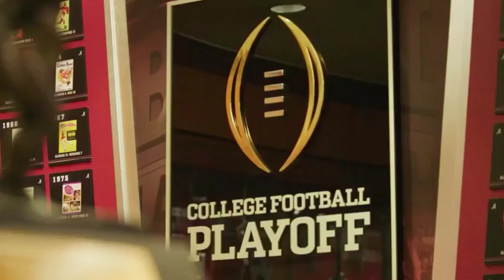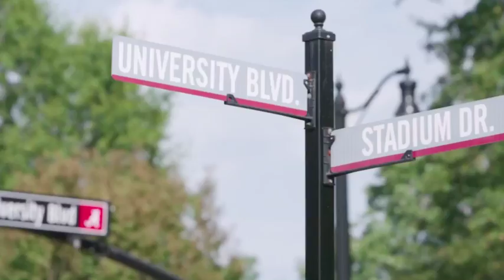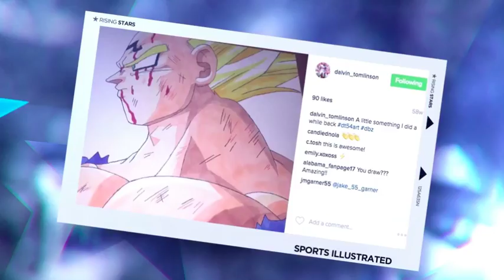Sports Illustrated Highlights Dalvin Tomlinson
Our Nashville cameraman headed to Alabama for Sports Illustrated to help highlight football player, Dalvin Tomlinson.
Video Credit: Sports Illustrated